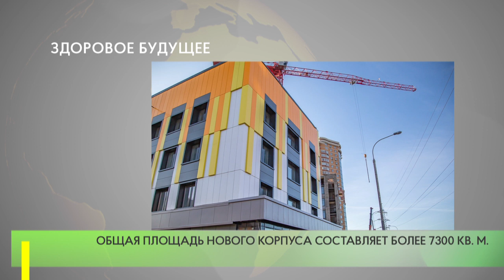Здоровое будущее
Партийцы держат на контроле строительство нового корпуса поликлиники №1 в рамках реализации проекта «Здоровое будущее».